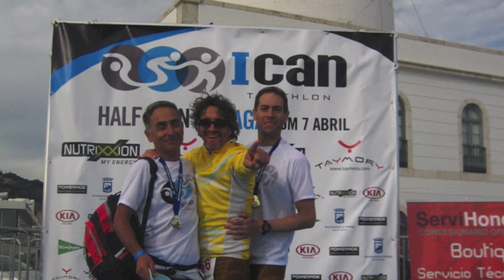ICAN Triplano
Cinco aguerridos triplaneros desafían por primera vez sus límites y superan el reto. 1,9 km de natación, 90 km en bicicleta y 21 km corriendo. ICAN Málaga, Triatlón de Media Distancia.
No son fotos de gran calidad, pero el recuerdo lo supera todo.